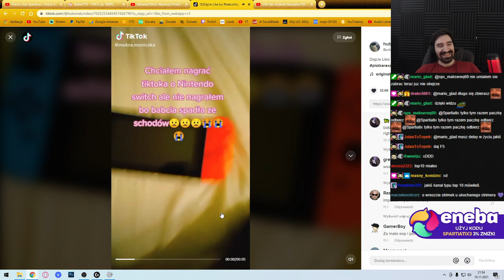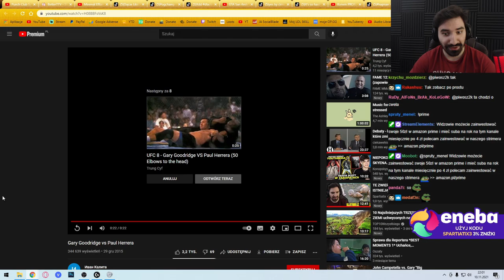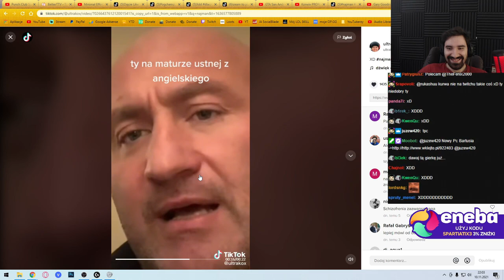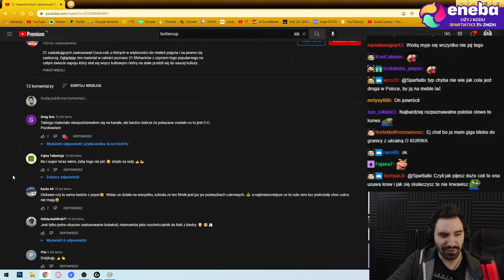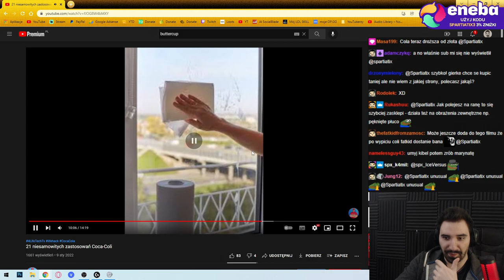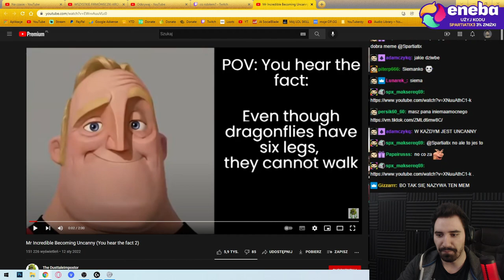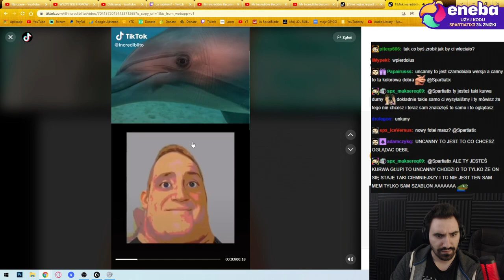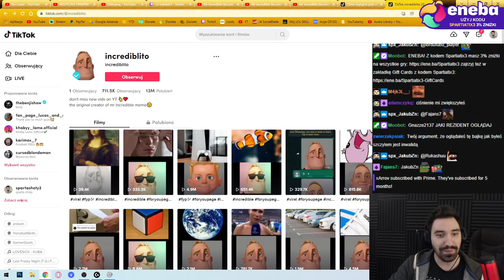TIKTOKI Z NAJMANEM, ZASTOSOWANIA COCA COLI, AWANTURA O UNCANNY